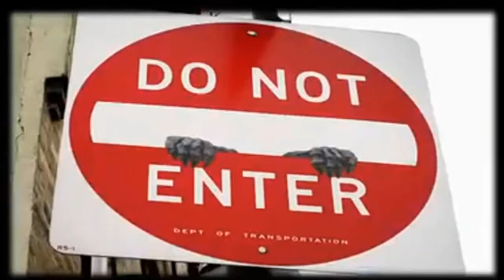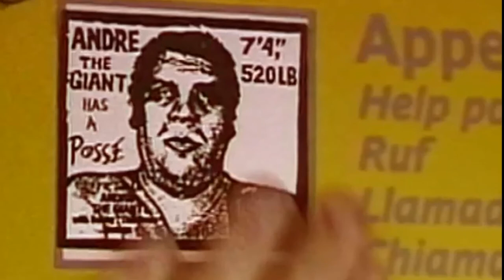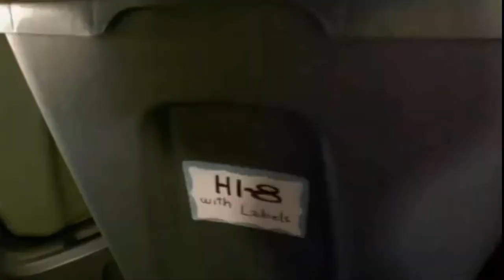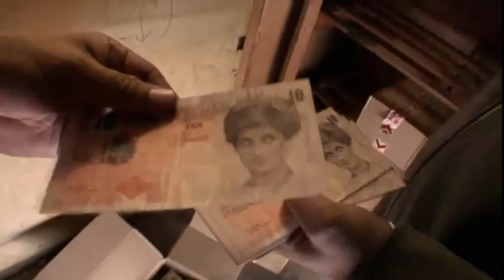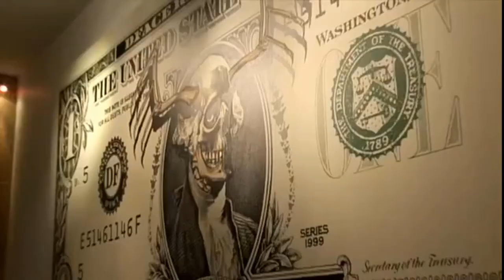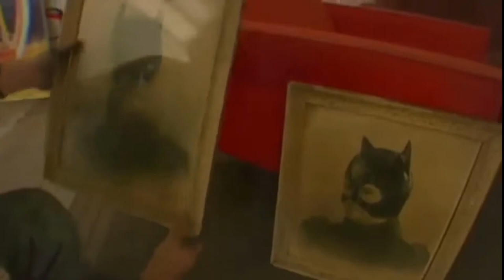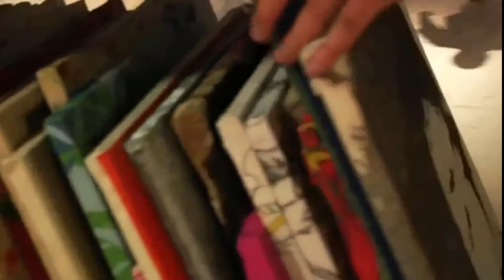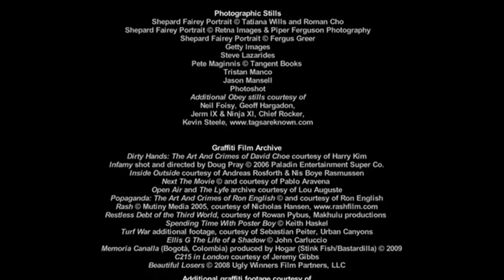Exit Through The Gift Shop Banksy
Exit Through The Gift Shop (Banksy, 2010)

The documentary follows French immigrant Thierry Guetta, based in Los Angeles, who filmed the work of graffiti artists on the street, until he met British artist Bansky. This, in turn, transformed Guetta, an eccentric used clothes store owner, into the protagonist of the story.
According to Banksy himself: "It's the story of how one man set out to film the un-filmable. And failed". [It is the story of how a man came out to film the unmovable. And it failed.]

Material obtained in the Makingoff forum, contributed by user Pedro Miranda.